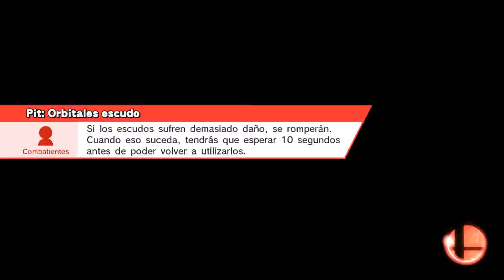Ike vs Lucas (Mr.PK) for glory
Internet / Con todos (Por la fama) / 1 contra 1
Galaxia de Mario (zona Ω)
Ike, Lucas